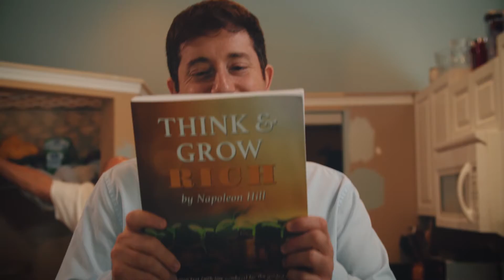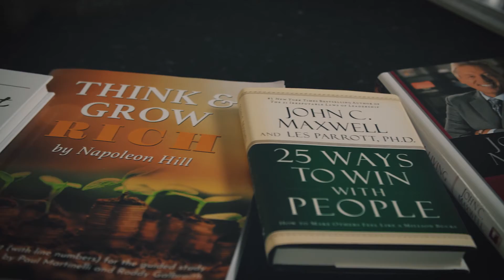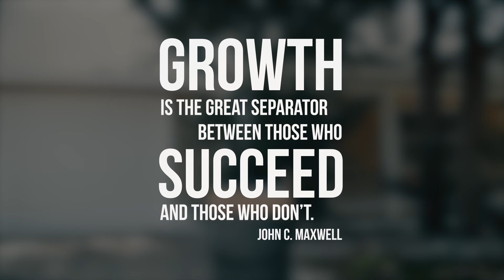LIFT Comfort Zone: Success Isn't Easy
We all have a comfort zone. It's that place where we feel safe and experienced enough to guarantee success. But it is only when we stretch ourselves outside of those boundaries that we grow and learn.